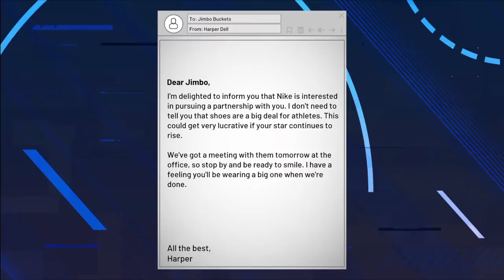NBA 2K21 MyCareer Episode 24 Nike Shoe Deal And Becoming A Starter!!!